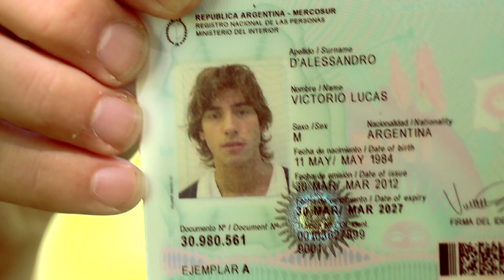CIPPEC: voto joven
Por primera vez, si tenés 16 o 17 años o cumplis 16 antes del 27 de octubre de este año, tenés derecho a votar. Para poder hacerlo tenés que tener la actualización de tu DNI (es la actualización que antes se hacía a los 16 pero a partir de fines del año pasado se hace a los 14 hasta los 17 -al cumplir 17 entrás en infracción y tenés que pagar el doble para que te la hagan-). Si no lo hiciste todavía tenés tiempo hasta el 30 de abril. Los que no actualicen el documento antes de esa fecha no figurarán en el padrón y, por lo tanto, no podrán votar. El trámite se hace en el registro civil.